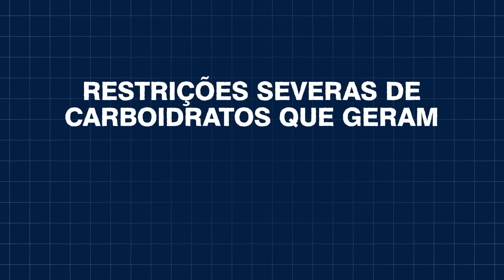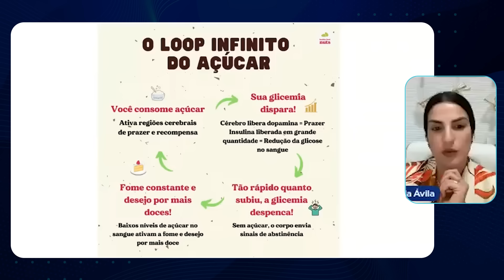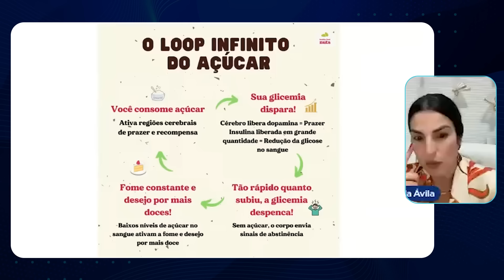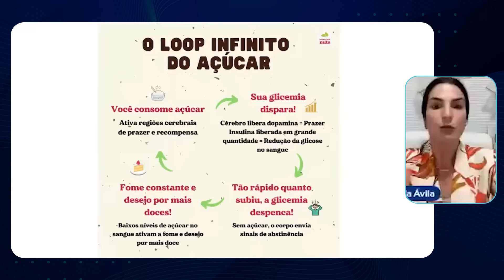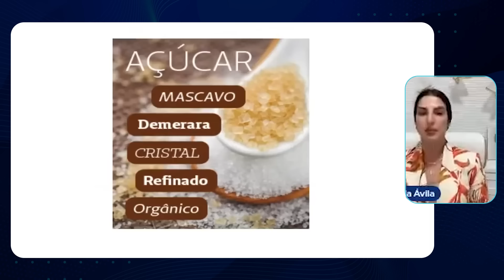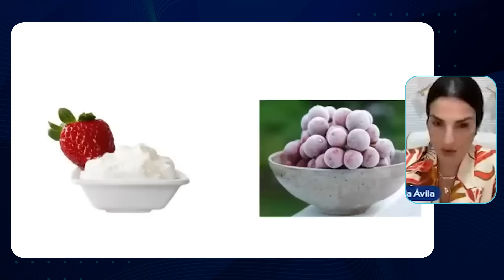Estratégias inteligentes para reduzir a compulsão alimentar e a ansiedade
Vamos falar sobre estratégias eficientes para diminuir a ansiedade e a compulsão alimentar para emagrecer! Vem comigo e vou te mostrar!